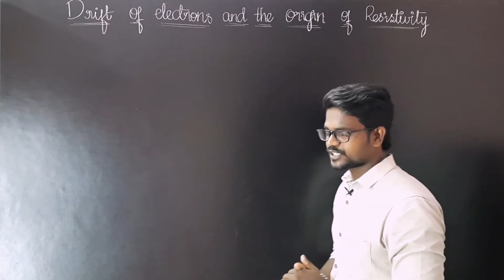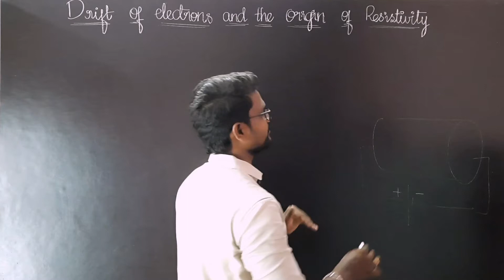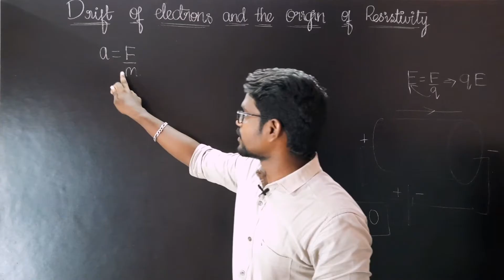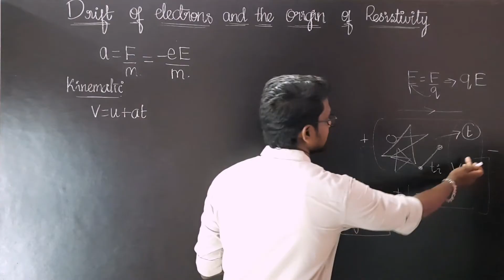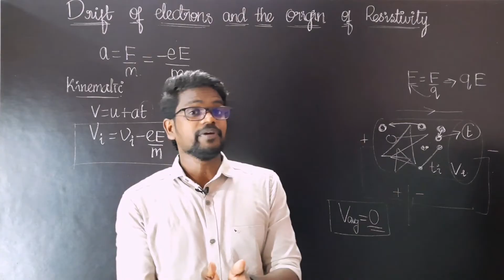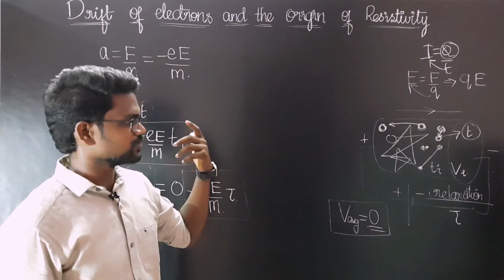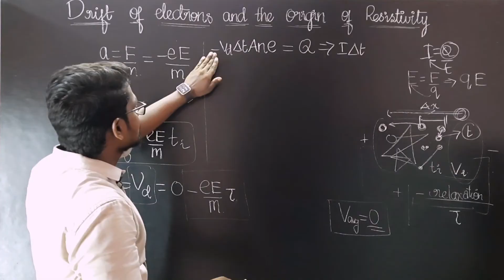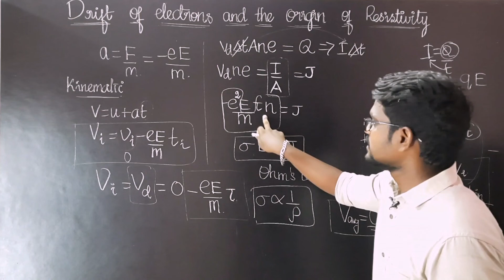Drift Of Electrons|Origin Of Resistivity|Physics 12|NCERT|CBSE|Tamil|Muruga MP#ncert#drift#tamil